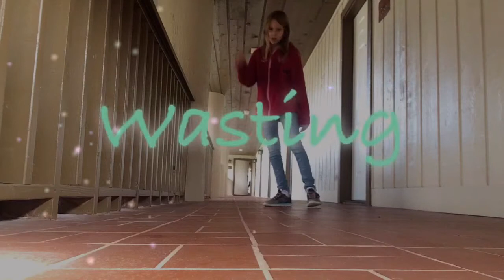"VS MVC: What's Your Angle?"// NatalieMakesVideos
Fan video of "The a Team" by Ed Sheeran. Hey Guys! Today my cousin Tristan and I made a video to the A Team.